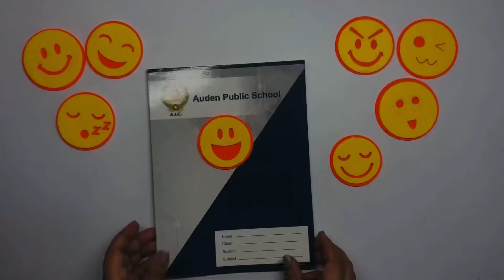How to make emoji stickers/DIY emoji stickers/handmade emoji stickers/how to make your own stickers